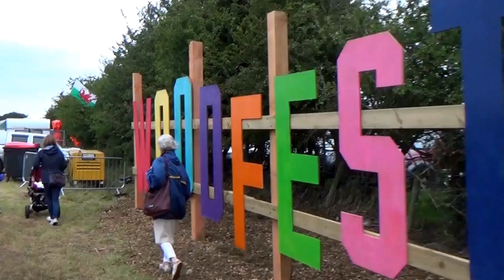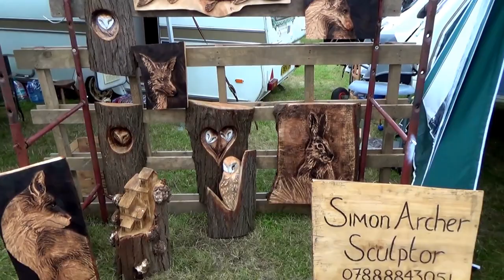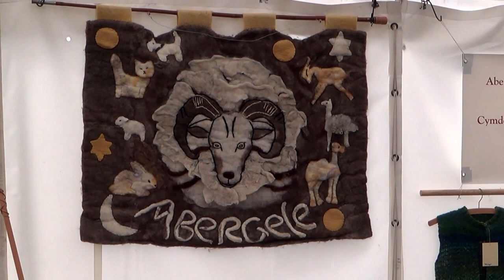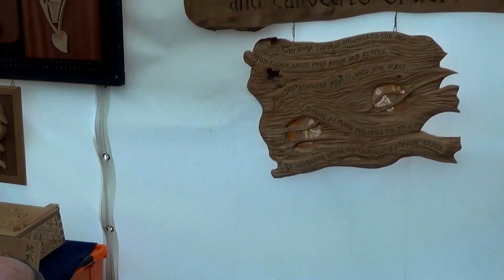Woodfest 2017 in Wales - overview of the first day - Vlog #2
Woodfest 2017 in Wales is an awesome event. Great people, amazing atmosphere, some remarkable crafting skills, wood turners, chainsaw sculptures, many shows and small event. If you are into wood its an event worth attending.

Check out my video for a general overview of the first day, no rambling from me just some awesome footage from the event, enjoy!